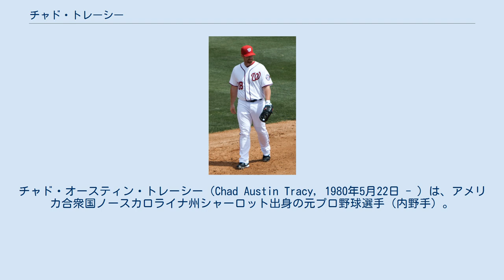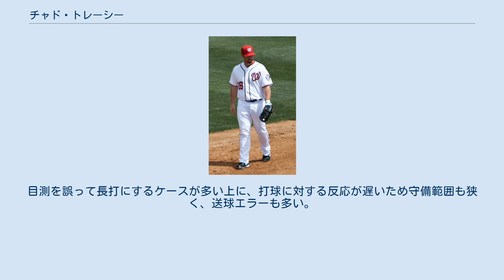チャド・トレーシー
チャド・オースティン・トレーシー（Chad Austin Tracy, 1980年5月22日 - ）は、アメリカ合衆国ノースカロライナ州シャーロット出身の元プロ野球選手（内野手）。
 広島東洋カープではチャッド・トレーシーの登録名でプレーした。
 2001年のMLBドラフト7巡目でアリゾナ・ダイヤモンドバックスから指名を受け、4日後の6月9日に選手契約を結んだ。
この年はSS-A級のヤキマとA級のサウスベンドでプレー。
 2002年はAA級エルパソでプレー。
 2003年は、AAA級ツーソンで133試合に出場し、打率.324・169安打（リーグ最多）を記録し、球団傘下の最優秀マイナー選手に選出された。
 2004年もAAA級ツーソンで開幕を迎えたが、ロベルト・アロマーの故障者リスト入りで4月21日にメジャー昇格を果たし、同日の対ミルウォーキー・ブルワーズ戦で代打としてメジャーデビューを果たした。
143試合に出場して規定打席に到達。
打率.285・8本塁打・53打点を記録。
新人王の投票では、1票も入らなかったが、トップス・ルーキー・オールスターチームの三塁手に選出された。
 2005年は、一塁手として開幕をメジャーで迎えたが、6月下旬にショーン・グリーンの右翼手から中堅手へのコンバートに伴い、トレーシーは右翼手として出場することになった。
145試合に出場し、打率.308（リーグ7位）・長打率.553（リーグ10位）を記録。
 2006年は、自己最多の154試合に出場し、打数・得点・安打・二塁打・打点・盗塁・四球の各部門で自己ベストを更新。
一方で、三振が前年の78から129まで増加し、自己ワースト記録を更新。
 2007年以降は出場試合数が100を下回り、レギュラーに定着できずにいた。
 2009年シーズン終了後、フリーエージェントとなった。
 2010年1月27日にシカゴ・カブスとマイナー契約に合意。
開幕前にメジャー昇格し28試合に出場するが、6月25日にカブスを戦力外となる。
 2010年7月9日にニューヨーク・ヤンキースとマイナー契約を結びAAA級スクラントン・ウィルクスバリ・ヤンキースでプレーするが、7月31日に放出された。
 2010年8月5日にフロリダ・マーリンズと契約し、41試合に出場。
 2010年オフには広島東洋カープと契約を結んだ。
 2011年、広島では打線の中軸に起用されていたが、股関節痛のため6月にアメリカに帰国。
その後復帰することなく40試合の出場で打率.235、1本塁打、19打点、OPS.629の成績に終わって9月26日に自由契約となった。
 オフの10月に開催されたグアダラハラパンアメリカン競技大会の野球アメリカ合衆国代表に選出された。
 2011年12月20日にワシントン・ナショナルズとマイナー契約を結んだ。
 2012年は主に代打で起用され、代打としては53試合で打率.261という成績を残し、ナショナルズの初優勝に貢献した。
数字以上に、大事な場面での活躍が高評価され、年俸75万ドルから100万ドルという代打要員としては異例のアップを勝ち取った。
 2013年10月31日にFAとなった。
 2014年1月29日にロサンゼルス・エンゼルス・オブ・アナハイムとマイナー契約を結んだが、3月23日に放出された。
 4月26日に、現役引退を表明した。
 ポジションは主に三塁手と一塁手で、他に外野手としてのプレー経験がある。
 打撃ではスイングがコンパクトでコース的な穴もない上、速球に強くコースに逆らわずにライナーで弾き返すことができるが、逆方向のスタンドまでコンスタントに運ぶパワーはない。
 右投手に対しては通算打率.294、OPS.826と結果を残しているが、左投手は通算打率.216、OPS.613と苦にしており、2007年以降は左投手が先発の試合はスタメンを外されていた。
 肩は悪くないが、守備には難がある。
目測を誤って長打にするケースが多い上に、打球に対する反応が遅いため守備範囲も狭く、送球エラーも多い。